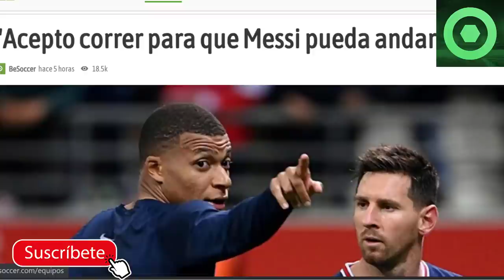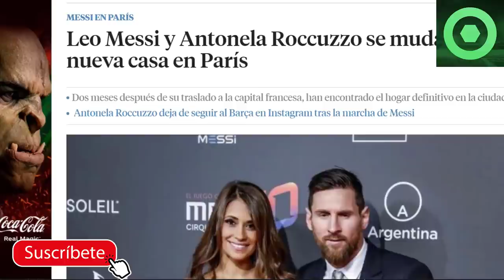🔴 INESPERADAS DECLARACIONES de MBAPPE sobre MESSI 🟥 MUDANZA de los MESSI 🔴 STOICHKOV, TEBAS 🟥